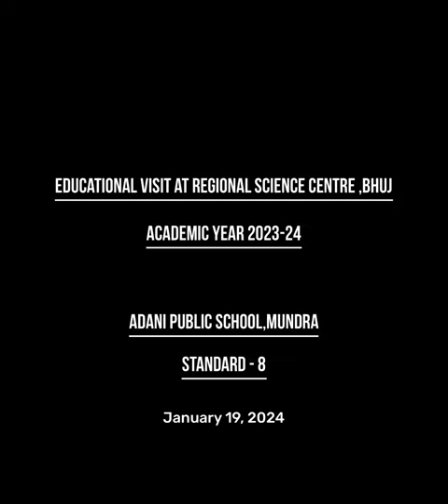Educational Trip to RSC Bhuj | Adani Public School | 19 January 2024